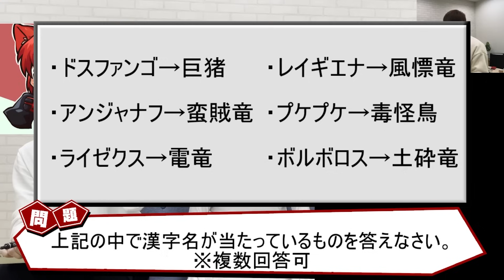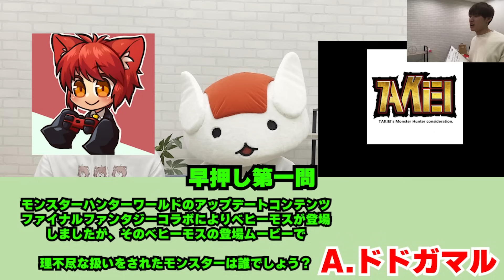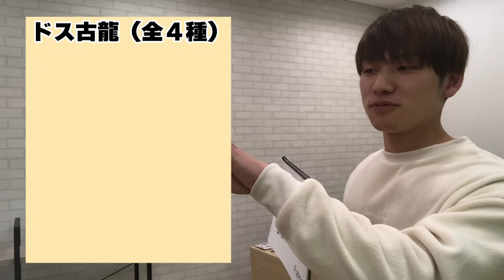【実写コラボ】問題を先読みして壊れ始める実況者たち 後編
前編から期間が空いてすみません。